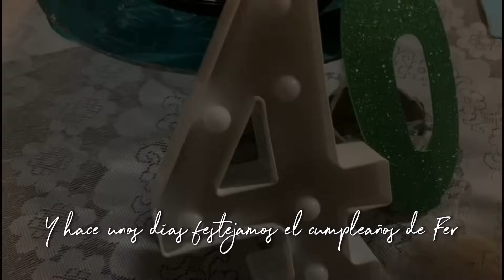❌NOS DIERON GANAS DE ABANDONAR 😩, la transformación de minibus a motorhome, Se pudrió TODO.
😭Cuando casi empezamos con la camperizacion surge esto que nos cambia todos los planes⛔️. Parece que avanzáramos un paso adelante y dos atrás.
Encontramos más roturas graves en la chapa, y tendremos que buscar nuevas ideas para solucionas estos inconvenientes que sirgaren a esta altura.

somos EL CAMINO ES LA RECOMPENSA
¿Cómo se camperiza?, porque generar contenido? tenemos un montón de dudas y esperamos que ésta serie de vídeos los ayuden en sus campreizaciones ¿Nos acompañan?.
Los invitamos a seguirnos en este proyecto!!
Pueden dejarnos en los comentarios todas las preguntas y opiniones que deseen!! Toda ayuda y sugerencia es bienvenida!!

Es todo GRATIS!! Y nos das una mano increíble!!🙌🙌

SI TE GUSTA NUESTRO CONTENIDO PODES dejarnos una colaboración
PARA MEJORAR NUESTROS EQUIPOS DE GRABACION